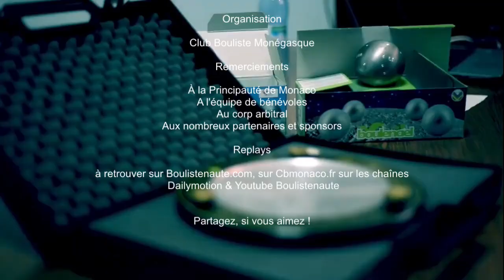Demi-finale ROCHER vs RENAUD International à pétanque de Monaco - Octobre 2020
Dylan ROCHER, Stéphane ROBINEAU et Pierre NALLET face à Benji RENAUD, Simon CORTES et Ludovic MONTORO. Commentaires Pierre FIEUX et Gilles BERTOLO, réalisation Lionel ZANET pour le Club Bouliste Monégasque et la Fédération Monégasque de Boules. Le résumé de l'édition 2020 : Lire

*Désolé pour la qualité médiocre du son, nous n'avons pas réussi à supprimer les parasites.